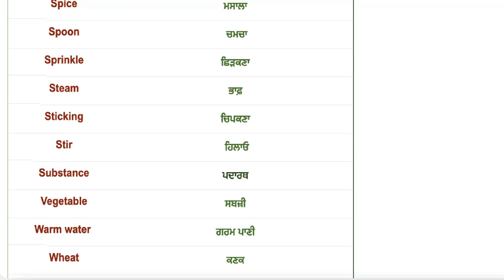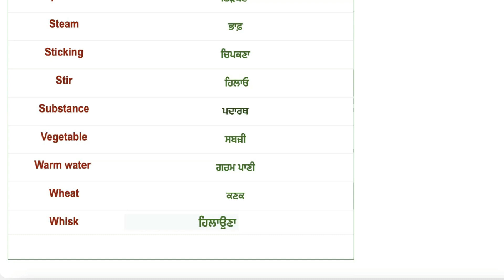Words related to food in English and Punjabi